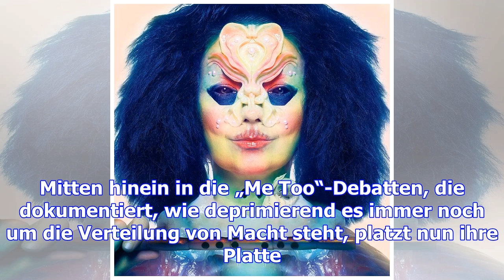Paradies mit flötentönen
Es geht los mit Vogelgezwitscher und Harfenklängen. Willkommen in „Utopia“, Björks Version einer erd...